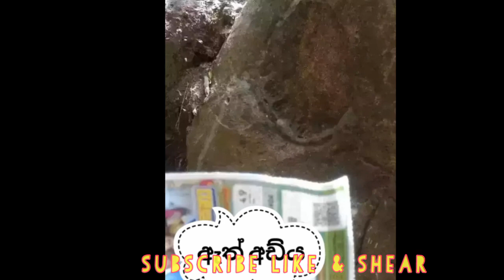නිදන් සලකුණු දැකලා තියනවද මෙන්න බලන්න ඇස් අදහගන්නත් බෑ නේද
නිදන් සලකුණු වලින් කියවෙන්නේ මොනවාද .?
සලකුණකින් කොහොමද හරියටම නිධානයක් හොයාගන්නේ .?
සලකුණක් නැතුව නිකම්ම නිකම් පොලවෙ නිධන් වලලලා තියෙනවද. ?
වලලලා තියන නිදානයක් ගන්නේ කොහොමද. ?
නිදන් වදුල හොයාගන්නේ කොහෙන්ද,කොහොමද. ?
නිධානයකට සලකුණු තියනවාද. ?
අනිත් එක ඒ නිධන් වර්ගය කාට අයිති වස්තුවක්ද. ?

ඔයත් මෙවැනි ප්‍රශ්ණ වලට උත්තර හොයනවාද. ?